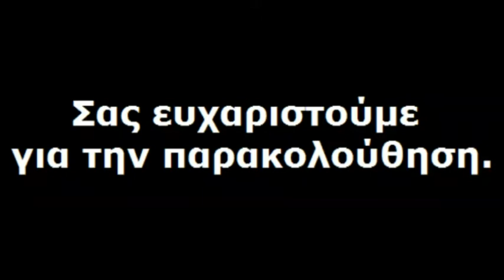Κατσούλας Για Λαμπαδηδρομίες Σιδηρόκαστρο